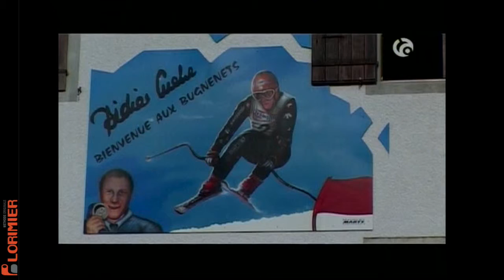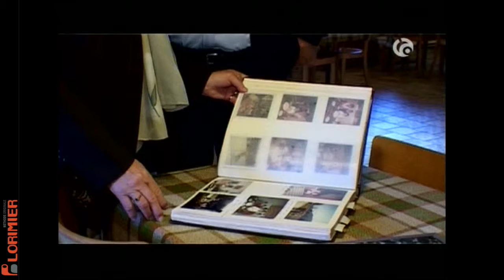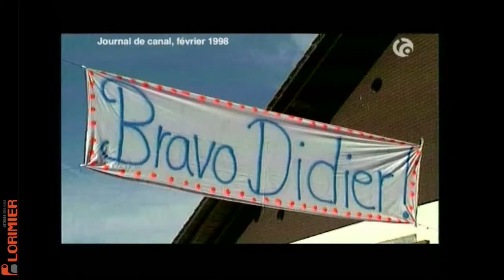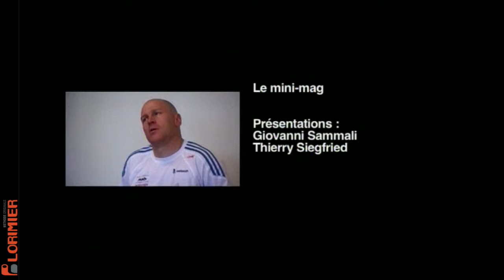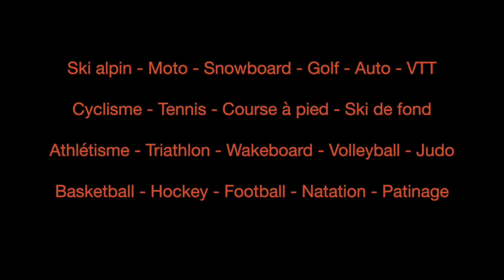Canal Alpha Mini Mag La Vie de Didier Cuche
Reportage sur la vie de Didier Cuche avec un interview de Florian Lorimier.